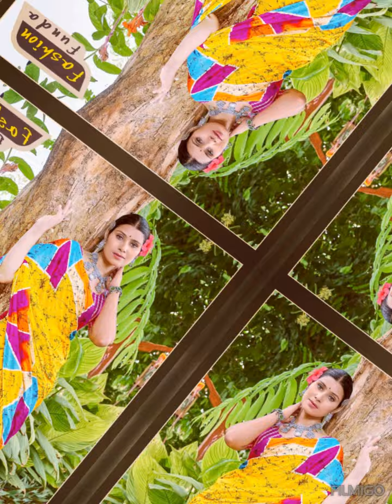pure cotton saree ₹599/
Cotton collection 👌🏻

❤ Fashion Fanda  ❤

FABRICS  :
Hand block printed cotton mul Natural dye n colour
Pure cotton

SAREES   : 5.50 MTR HIT PHOTOFRAME FANCY BLOCK PRINT SAREES

BLOUSE : 0.80 mtr pure cotton printed same as photo

➡ SINGLE PCS READY

➡ Design : 14

RATE-599/-+$nett

👌 Once Give Opportunity, Customer Satisfaction Is Our Goal

▪Note :- It's 100% pure Cotton fabric